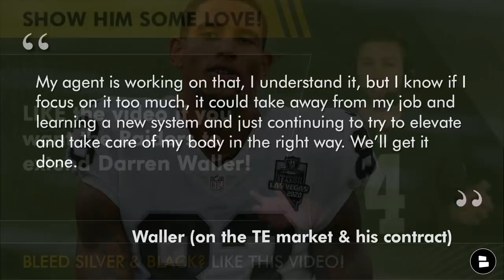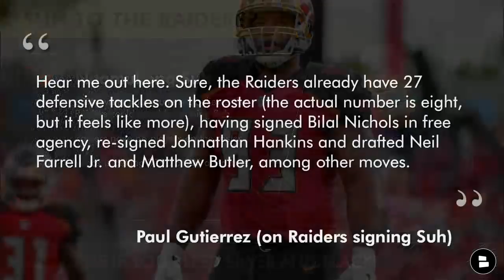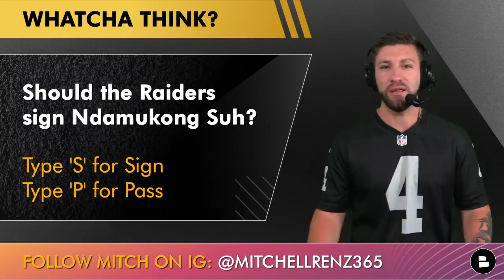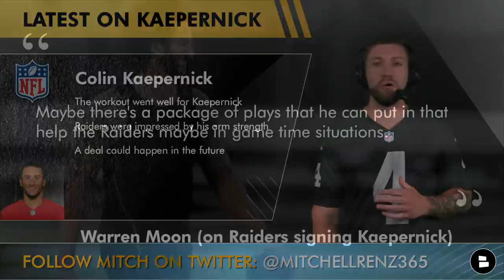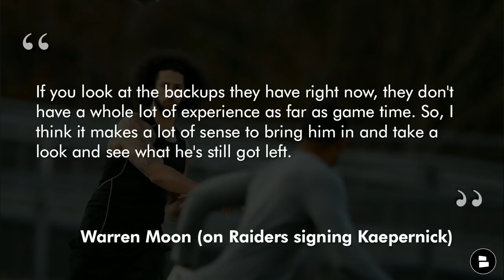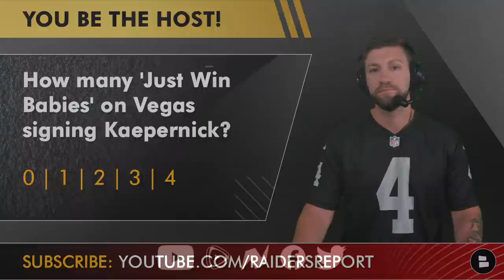Raiders Rumors On Darren Waller Extension, Ndamukong Suh Interest + Colin Kaepernick Latest News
Raiders rumors on Darren Waller extension, Ndamukong Suh interest and the latest Colin Kaepernick news. Waller said on Ross Tucker’s podcast that his agent is working on a new deal with the Raiders, the question is, when will that deal get done? ESPN writer Paul Gutierrez believes the Raiders could consider signing Ndamukong Suh. Raiders Report host Mitchell Renz gives you the latest Raiders news and NFL news around Colin Kaepernick.

Raiders Rumors today Mitchell Renz covered:
- Darren Waller extension latest
- Ndamukong Suh to the Raiders?
- Colin Kaepernick latest

Mitchell Renz asked these questions today:
- Like the video if you want the Raiders to extend Darren Waller!
- Should the Raiders make Waller the highest paid TE in the NFL?
- Should the Raiders sign Ndamukong Suh?
- How many Just Win Babies on the Raiders signing Kaepernick? 0, 1, 2, 3, 4

Highest Paid TE in NFL
#1 George Kittle: $15.0 MM
#2 Travis Kelce: $14.3 MM
#3 Dallas Goedert: $14.25 MM
#4 Mark Andrews: $14.0 MM
#5 Hunter Henry: $12.5 MM
#5 Jonnu Smith: $12.5 MM
#7 David Njoku: $10.9 MM
#7 Mike Gesiki: $10.9 MM
#7 Dalton Schultz: $10.9 MM
#10 Zach Ertz: $10.6 MM
#11 Taysom Hill: $10.0 MM
#12 Evan Engram: $9.0 MM
#13 Kyle Pitts: $8.2 MM
#14 Logan Thomas: $8.02 MM
#15 Will Dissly: $8.0 MM
#15 C.J. Uzomah: $8.0 MM
#17 Darren Waller: $7.6 MM
#18 Tyler Higbee: $7.3 MM

- Janoris Jenkins To Las Vegas? Raiders Rumors Mailbag: Terry McLaurin Trade? Derek Carr On Hot Seat?

Follow Mitchell Renz on social media for the latest NFL news and Raiders news: